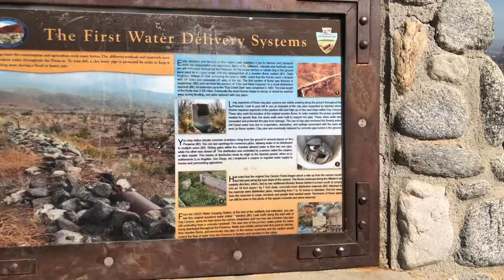Etiwanda Falls Trailhead Waterfall |HiImAngel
Ediwanda Falls Trailhead located in Rancho Cucamonga, CA
Clips from the past weekend.